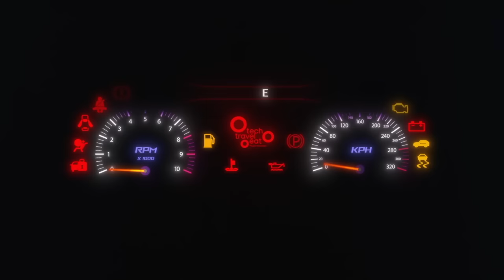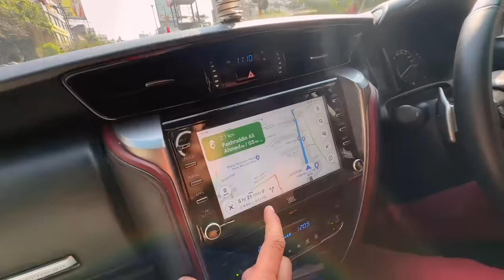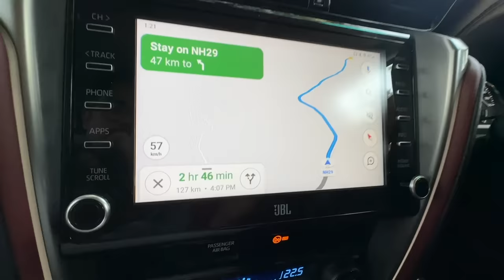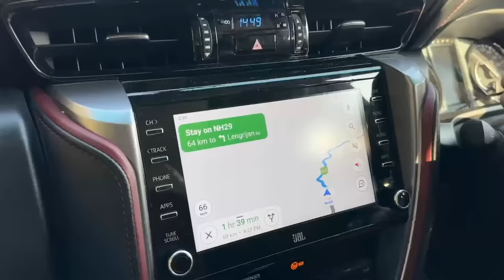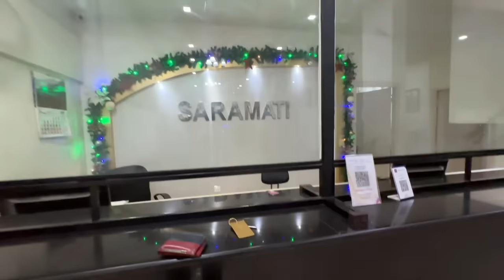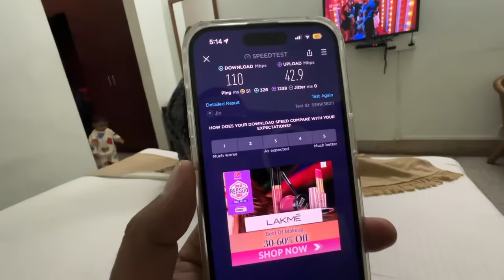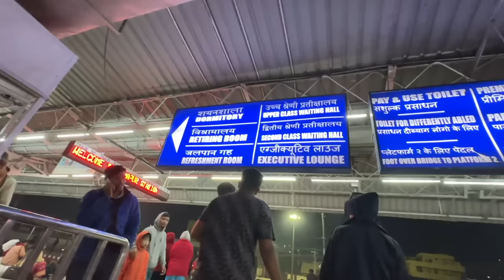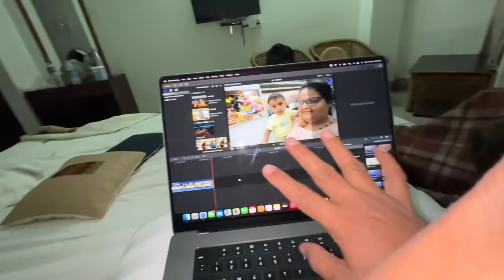EP 150 ഇത് Nagaland ആണോ Thailand ആണോ? 😳 INB Trip in Nagaland | North East India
EP 150 ഇത് Nagaland ആണോ Thailand ആണോ? 😳 INB Trip in Nagaland | North East India, Guwahati യിലെ ഹോട്ടലിൽ നിന്നും ഇറങ്ങി ഞങ്ങൾ പോയത് Nagaland ലേക്ക്. നൈറ്റ് മാർക്കറ്റ്, ഫുഡ് സ്ട്രീറ്റ്, 6 വരി ഹൈവേ, അമ്പോ നോർത്ത് ഈസ്റ്റ് വേറെ ലെവൽ.

New intro Animation Created by: Manoj Erath Unikat

00:00 Intro
00:37 Another bad incident in Assam
04:28 Checkout from hotel
08:24 Assam man talking Malayalam
09:17 Bamboo Products
10:48 Travel to Nagaland
13:06 Lunch from Dhaba
16:24 Asian Highway 1
21:55 Entering Nagaland
24:42 Dimapur
26:18 Saramati Hotel
28:58 Nightlife in Dimapur
35:15 Dimapur Railway Station
39:58 Conclusion